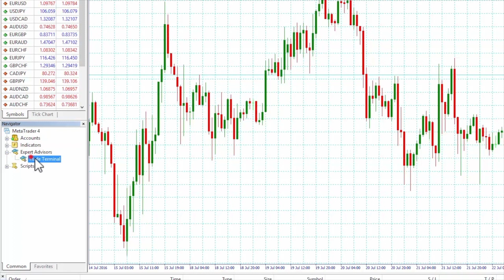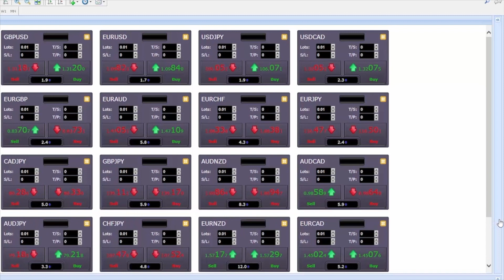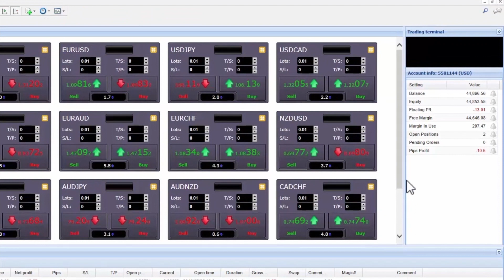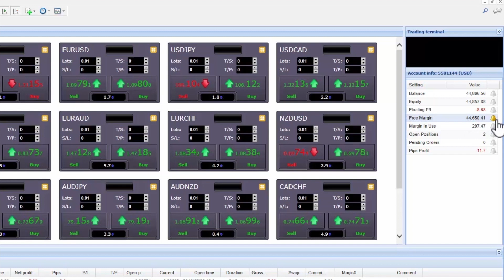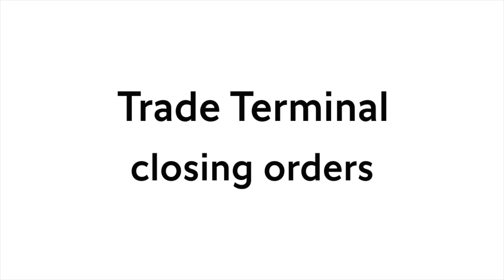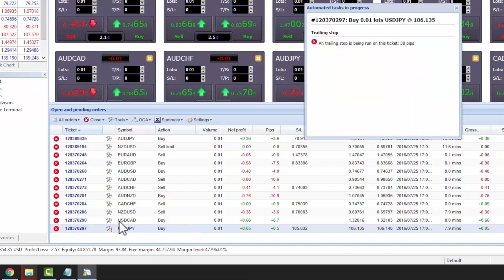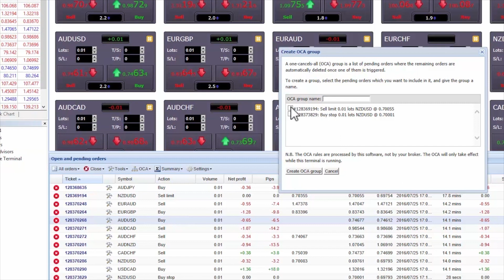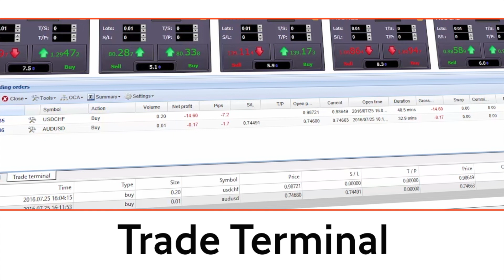Metatrader Master Edition: Trade Terminal | Swissquote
Trade Terminal consta de tres partes:
• Market Watch o seguimiento del mercado
• Resumen de cuenta
• Lista de órdenes

Trade Terminal muestra toda la actividad de tu cuenta, no solamente las órdenes realizadas por medio de Trade Terminal. Por ejemplo, si utilizas un sistema
automatizado o realizas operaciones manuales por medio de las funciones integradas propias de MT4, esta actividad quedará reflejada en el resumen de cuenta y la lista de órdenes de Trade Terminal.

¿Quieres saber más? Encontrarás todos los webinarios en el calendario de nuestro sitio web